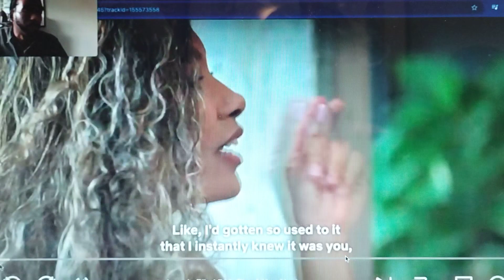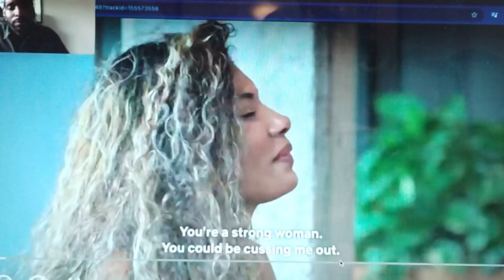Love is blind Season 4 Episode 10 preview. Full episode link in the description.